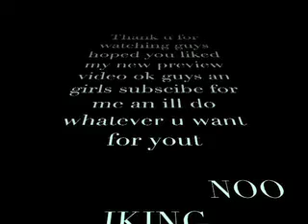MWEntertainment Introduction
my introduction to the begining of a great time